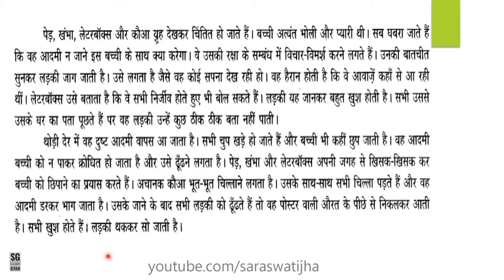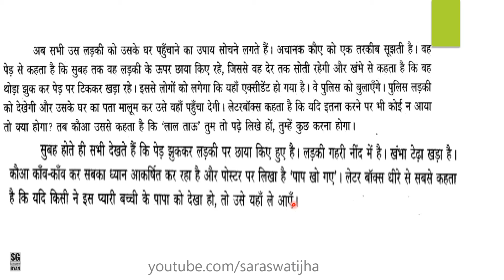Class VII hindi (vasant) पापा खो गए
Hindi vasant
Comment share and support